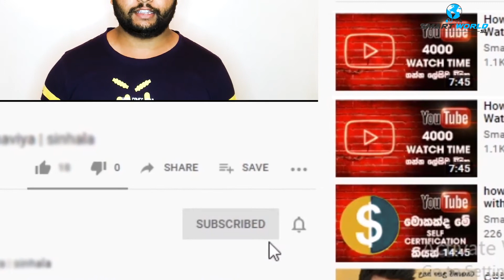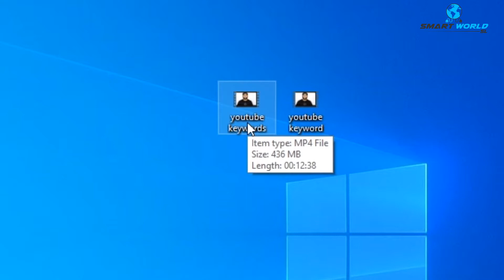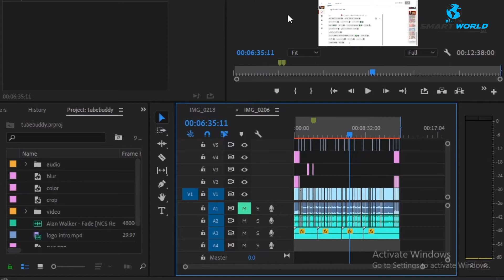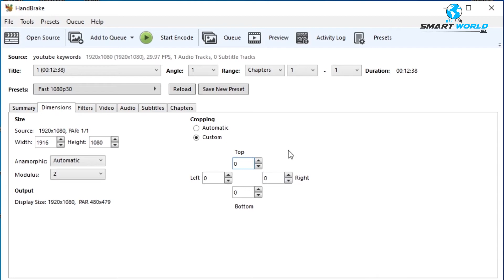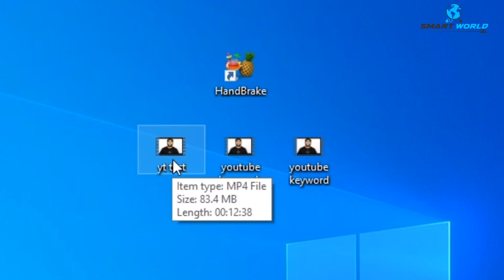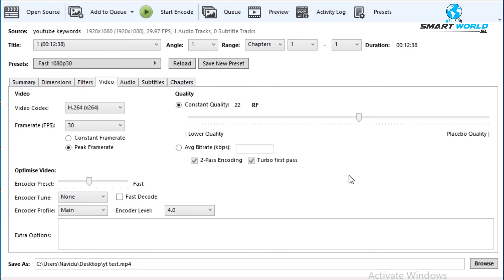How to reduce any video file size without losing quality | naviya | sinhala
hey guys
In this video we are talking about how to reduce video file size using hand brake software. this is really power full software you can use.

Song
Fade
Artist
Alan Walker
AEI, SME (on behalf of NCS); LatinAutor - SonyATV, ASCAP, CMRRA, LatinAutor - Warner Chappell, Sony ATV Publishing, Warner Chappell, LatinAutor, UBEM, and 22 Music Rights Societies